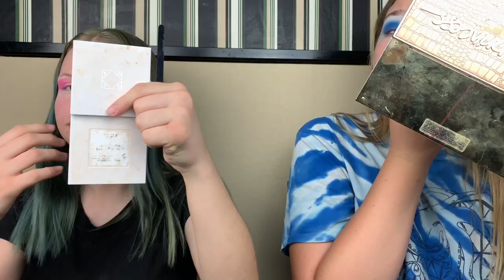EATING MAKEUP?! MUKBANG GRWM | Rachel C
Eating makeup?! Hi all! In this video we do our makeup together while eating food late at night! And, please also follow Lexi who was in this video! *accidentally muted intro, sorry*!